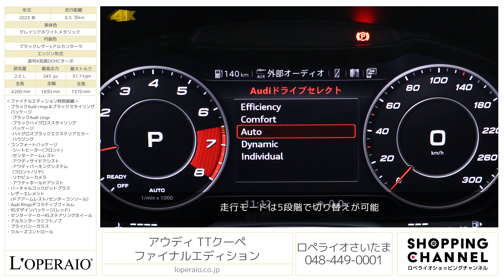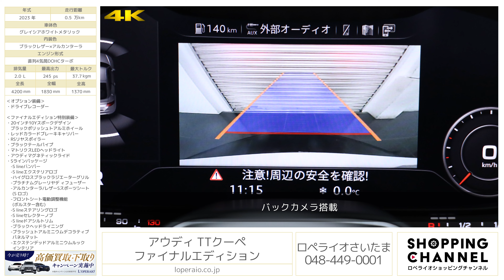アウディ TTクーペ ファイナルエディション 2023年式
グレイシアホワイトメタリック/ブラックレザー×アルカンターラ、フロア7AT、右ハンドル、ディーラー車、取扱説明書、新車保証書【車検令和8年8月迄】

1998年よりコンパクトスポーツクーペとして、時代の先駆けを担ったアウディ TTクーペの生産終了を記念した「TTクーペ ファイナルエディション」が1オーナーで入荷いたしました。多くの専用装備、そして通常ではオプションのSラインパッケージやコンフォートパッケージ、マグネティックライド等も標準で装備されており、TTクーペの完成形ともいえる１台でございます。四半世紀のうちに洗練され続けた歴史に幕を閉じたTTクーペは、今後新たに発表される予定はございません。

‹ファイナルエディション特別装備›
・20インチ10Yスポークデザイン ブラックポリッシュトアルミホイール
・レッドカラードブレーキキャリパー
・RSリヤスポイラー
・ブラックテールパイプ
・マトリクスLEDヘッドライト
・アウディマグネティックライド
・Sラインパッケージ
　-S lineバンパー
　-S lineエクステリアロゴ
　-ハイグロスブラックラジエーターグリル
　-プラチナムグレーリヤデ ィフューザー
　-アルカンターラ/レザーSスポーツシート（S ロゴ）
　-フロントシート電動調整機能 （ボルスター含む）
　-S lineステアリングロゴ
　-S lineセレクターノブ
　-S lineドアシルトリム
　-ブラックヘッドライニング
　-ブラッシュトアルミニウムデコラティブパネルマット
　- エクステンデッドアルミニウムルックインテリア
・ブラックAudi rings＆ブラックスタイリングパッケージ
　-ブラックAudi rings
　-ブラックハイグロススタイリングパッケージ
　-ハイグロスブラックエクステリアミラーハウジング
・コンフォートパッケージ
　-シートヒーター（フロント）
　-センターアームレスト
　-アウディパーキングシステム（フロント/リヤ）
　-リヤビューカメラ
　-アウディホールドアシスト
・バーチャルコックピットプラス
・レザーエレメント（ドアアームレスト/センターコンソール）
・Audi Ringsデコラティブフィルム
・RSデザインパッケージ（レッド）
・センターマーカーRSステアリングホイール
・アルカンターラシフトノブ

‹主要装備›
S lineパッケージ（S lineエクステリアロゴ、S lineバンパー、ラジエーターグリル（ハイグロスブラック）リヤディフューザー（プラチナムグレー）、S スポーツシート／アルカンターラ/レザー S ロゴ、電動調整機能（フロントシート）ボルスター含む、S lineステアリングロゴ、S lineセレクターノブ、ドアシルトリム S line、ヘッドライニング ブラック、デコラティブパネル マットブラッシュトアルミニウム、エクステンデッド アルミニウムルックインテリア、コンフォートパッケージ
シートヒーター（フロント）、センターアームレスト、アウディサイドアシスト、アウディパーキングシステム（フロント/リヤ）、リヤビューカメラ、アウディホールドアシスト、エクステンデッドアルミニウムルックインテリア、ブラックAudi rings & ブラックハイグロススタイリングパッケージ（Audi exclusive）、ブラックAudi rings、ブラックハイグロススタイリングパッケージ、エクステリアミラーハウジングハイグロスブラック、マトリクスLEDヘッドライト、アウディマグネティックライド、プライバシーガラス、クルーズコントロール

‹主要諸元›
2.0L 直列4気筒DOHCターボ、245ps/37.7kgm、全長×全幅×全高mm 4200×1830×1370mm